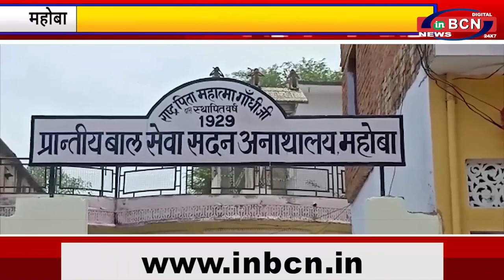प्रदेश की मुख समाचार 1 th JULY 2021| INBCN NEWS